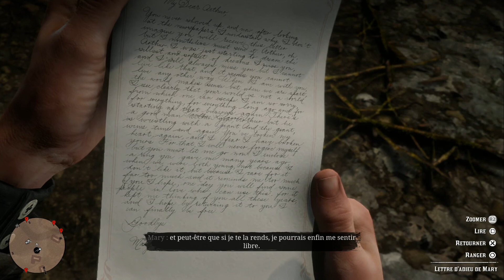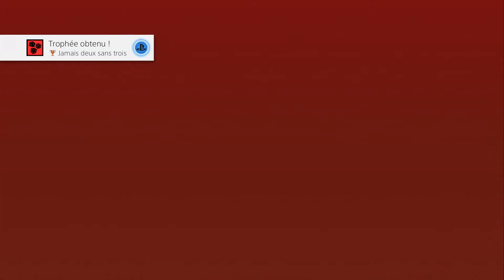RDR 2 #73 La pendaison publique